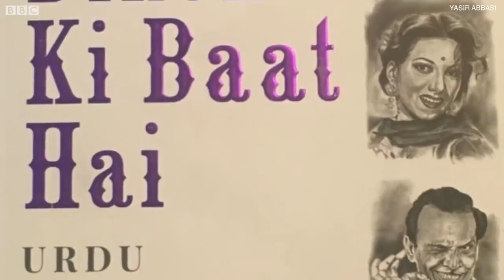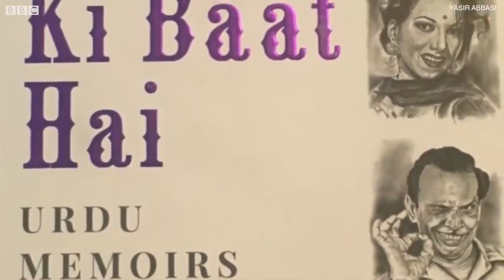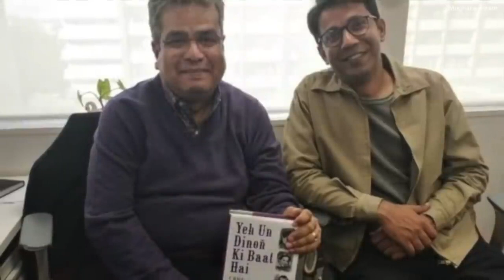dilip kumar ne madhubala ko thapar mara thha